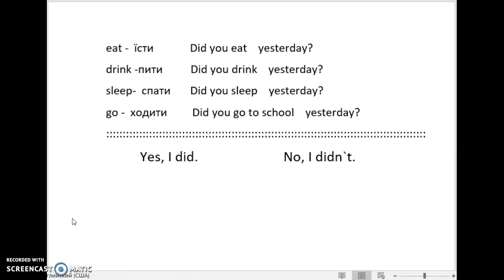3 клас 14 квітня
Запитання про вчорашній день